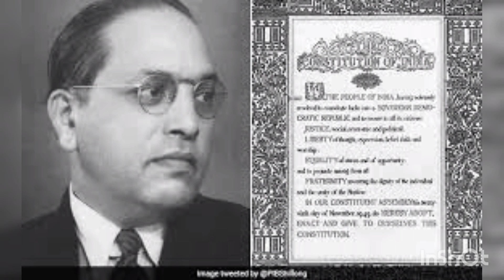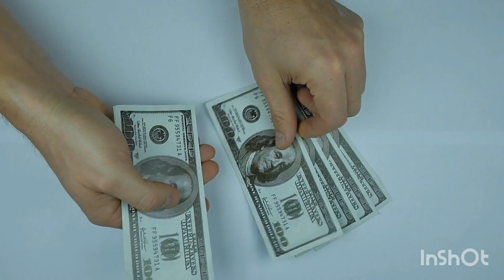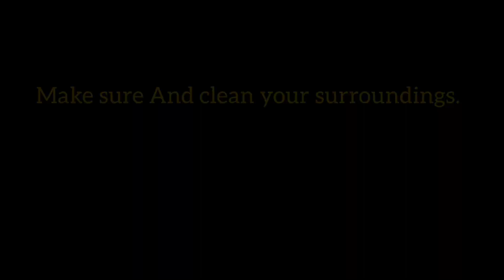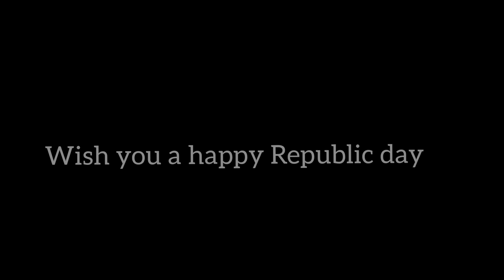26 January. Republic day special |Spiral mind/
Today video is special for me and it must be special for you. I did lots of hard work to find a true story, sometimes I got abused by stared by most of people's. But I did because . I wanted to do something special on this republic day. This republic day is special for me. I wish that will same with you. The information about constitution
 was really amazing. I knew it when teacher teaches us. And now I have became the fan of Dr baba saheb Ambedkar. are you also. Did you stand on vande matram or not comment me. You are an indians that, s why you stand on vande matram

wish you a happy republic day Again .
And please keep clean your surroundings on this special occasion.